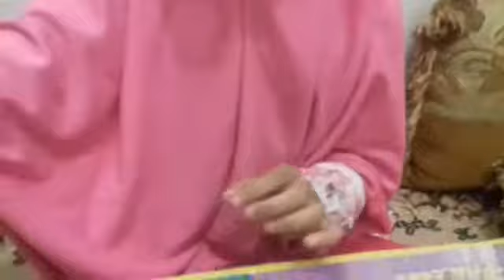UNBOXING POP TOY, BOX BIRU Vs BOX PINK.